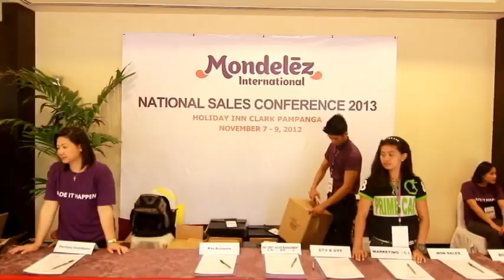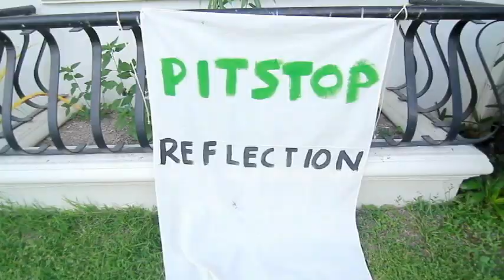Nascon Team building 2012